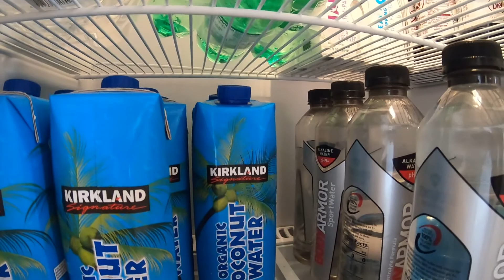LIFE IN THE USA Vs PHILIPPINES LIFE Filipina Wife#